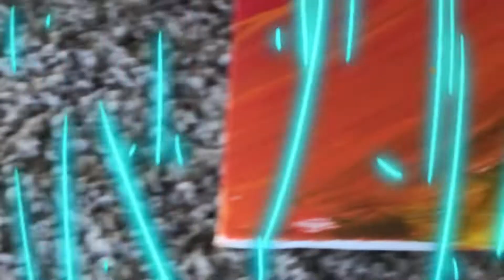It’s a painting